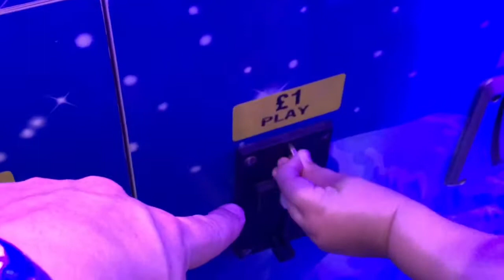We went to the arcades!